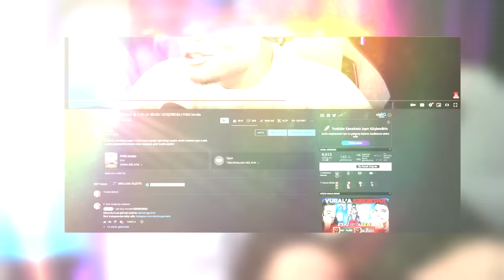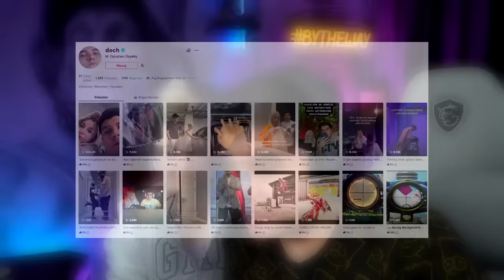BİRİCİK AŞKIM BİRTANEMLE VS ATTIK!! 🥰 | PUBG Mobile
Selamlar arkadaşlar, bugün Zehra ile birlikte vs attık hem de önemli bir duyuruyu sizlerle paylaştık umarım beğenirsiniz keyifli seyirler!

❓ KİMSİN SEN ❓